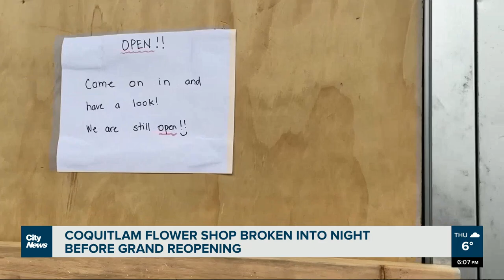Break-in at Coquitlam, B.C. flower shop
A 16-year-old girl who bought a Coquitlam flower shop, with the support of her parents, has been dealt her first business setback. As Monika Gul reports, on the morning of the shop’s grand re-opening, it had a break-in.